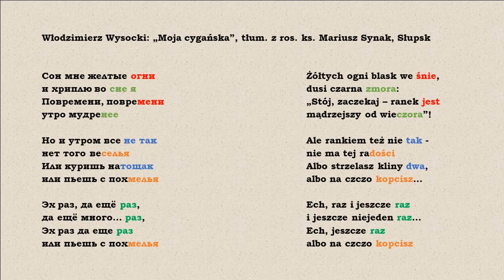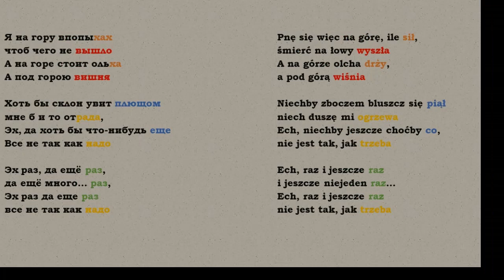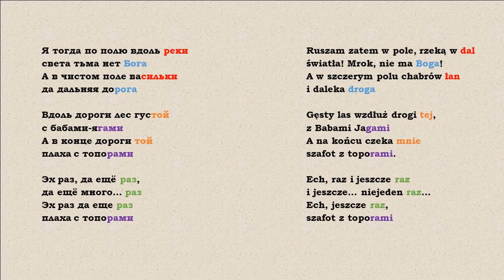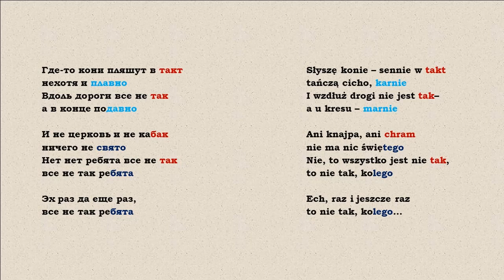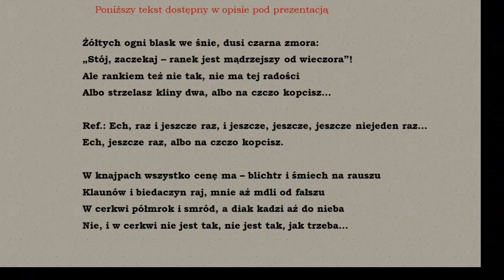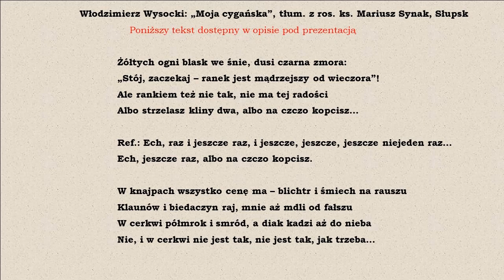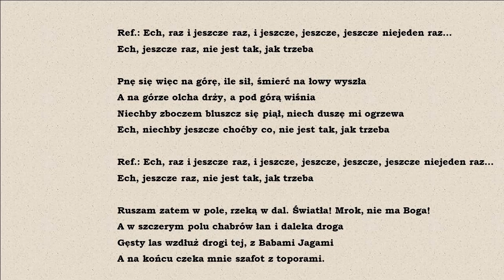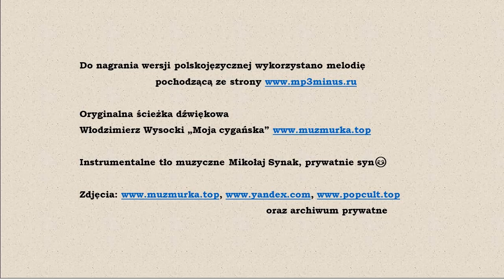Mój Wysocki 2. Tłumaczenie i wykonanie rosyjskiej wersji "Mojej cygańskiej".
W prezentacji wykorzystano utwór oryginalny Моя цыганская z roku 1968.
Druga (z długiej serii) prezentacja nt. utworu Włodzimierza Wysockiego "Moja cygańska" w wersji rosyjskojęzycznej, przetłumaczonej i wykonanej w języku polskim.  Pełen tekst tłumaczenia:

              Włodzimierz Wysocki „Моя цыганская”, czyli „Wariacje na tematy cygańskie”, tłum. z ros. ks. Mariusz Synak, Słupsk

Żółtych ogni blask we śnie, dusi czarna zmora:
„Stój, zaczekaj – ranek jest mądrzejszy od wieczora”!
Ale rankiem też nie tak, nie ma tej radości
Albo strzelasz kliny dwa, albo na czczo kopcisz…

Ref.: Ech, raz i jeszcze raz, i jeszcze, jeszcze, jeszcze niejeden raz…
Ech, jeszcze raz, albo na czczo kopcisz.

W knajpach wszystko cenę ma – blichtr i śmiech na rauszu
Klaunów i biedaczyn raj, mnie aż mdli od fałszu
W cerkwi półmrok i smród, a diak kadzi aż do nieba
Nie, i w cerkwi nie jest tak, nie jest tak, jak trzeba…

Ech, jeszcze raz, nie jest tak, jak trzeba

Pnę się więc na górę, ile sił, śmierć na łowy wyszła
A na górze olcha drży, a pod górą wiśnia
Niechby zboczem bluszcz się piął,  niech duszę mi ogrzewa
Ech, niechby jeszcze choćby co, nie jest tak, jak trzeba

Ref.: Ech, raz i jeszcze raz, i jeszcze, jeszcze, jeszcze, jeszcze niejeden raz…

Ruszam zatem w pole, rzeką w dal. Światła! Mrok, nie ma Boga!
A w szczerym polu chabrów łan i daleka droga
Gęsty las wzdłuż drogi tej, z Babami Jagami
A na końcu czeka mnie szafot z toporami.

Ech, jeszcze raz, szafot z toporami

Słyszę konie – sennie w takt tańczą cicho, karnie
I wzdłuż drogi nie jest tak a u kresu – marnie
Ani knajpa, ani chram – nie ma nic świętego
Nie, to wszystko jest nie tak, to nie tak, kolego

Ech, raz i jeszcze raz – to nie tak, kolego…